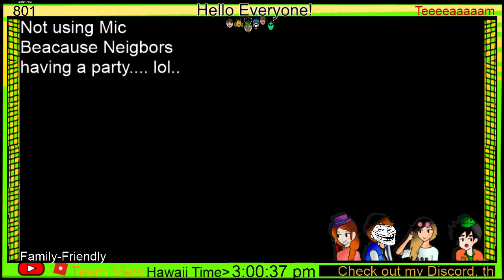[Roblox] Lumber Tycoon 2: Making a Bus lol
Game: Lumber Tycoon 2

   (if available)
-VIP Server Link:
Link will be in the Discord group, in the announcements or loyals section!

Team View:-

-my Roblox name is: Teeeeaaaaam
-Here is the link to my Roblox Profile:

Another Live Stream.